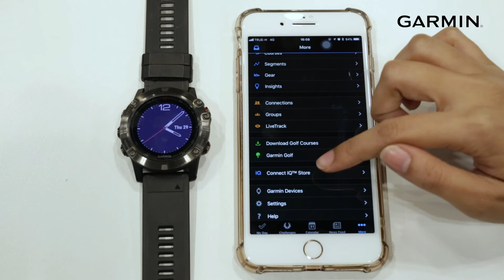Fenix5 Chapter 6 : ฟังก์ชัน Watch Face (เบื้องต้น)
วิธีการ Set Watch Face สำหรับเครื่อง Fenix 5